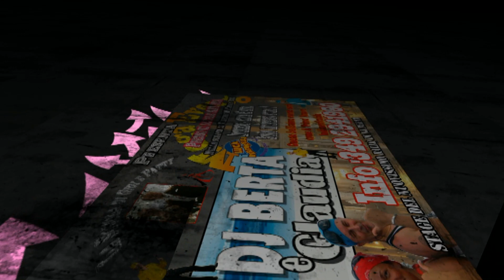Evento 10 maggio 2013